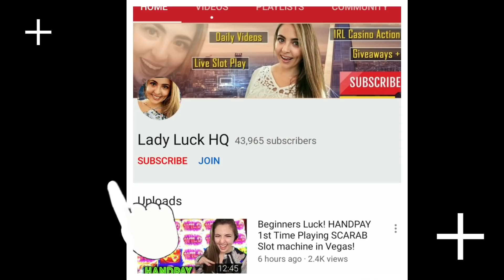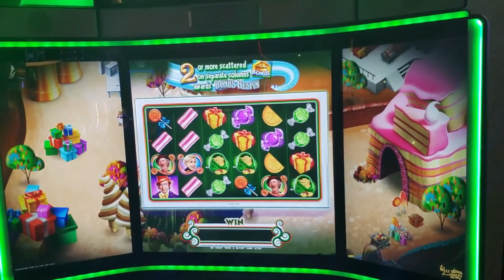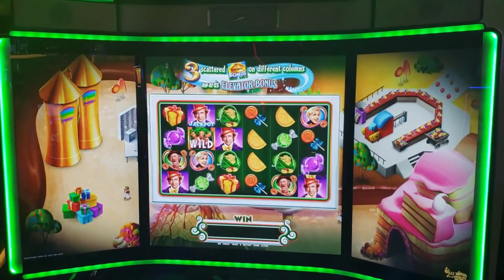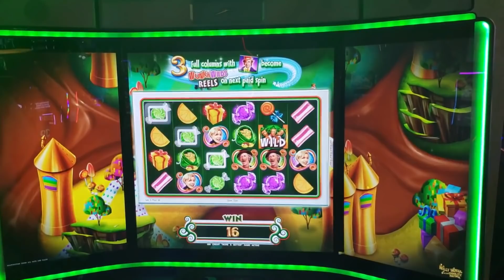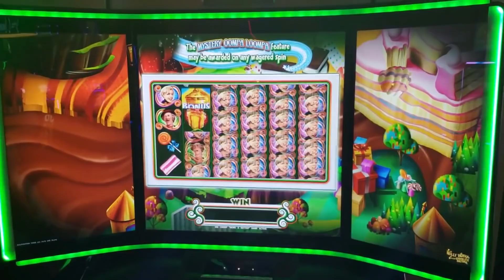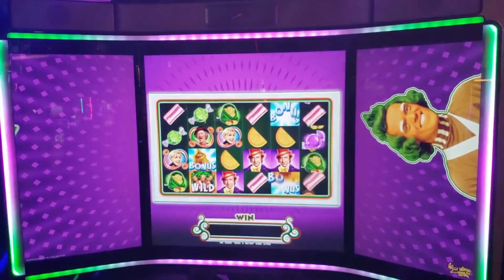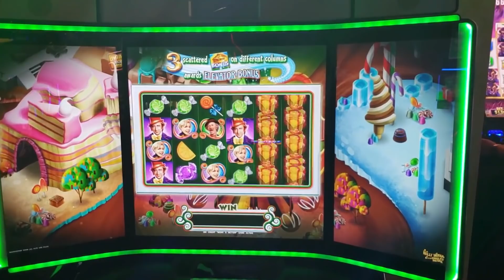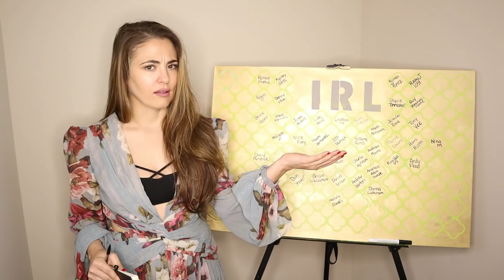HIGH LIMIT WONKA WONKAVATOR in Las Vegas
We just had to try the ALL NEW WONKAVATOR Wonka Slot Machine at the Cosmopolitan Las Vegas on our last trip out there.

We switched up the denominations multiple times and we hit the Oompa Loompa bonuses quite a few times!

Take a peek at this new slot machine at Cosmo and let me know what you think!